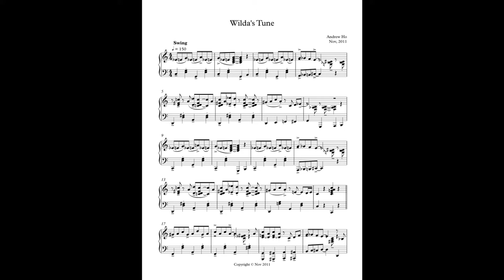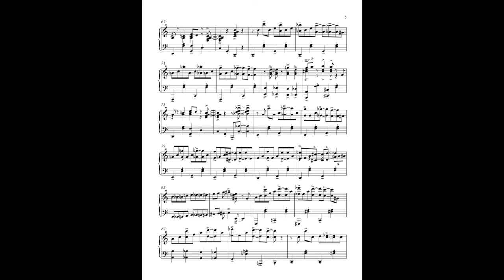Wilda's Tune (Played by programmed Sibelius computer program)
Composed for Wilda McIntyre by Andrew Ho after hearing her rip it up on the piano at the Dawson Creek Legion in the COOP November 11th.

MP3, PDF, Sibelius, PNG, mXML, Midi, etc.